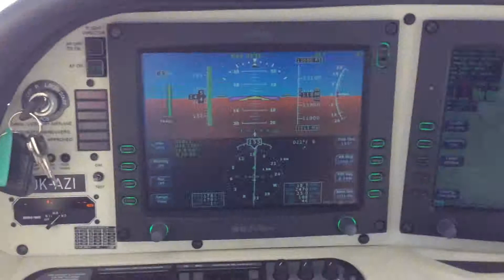Flying the SR22T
FL 120